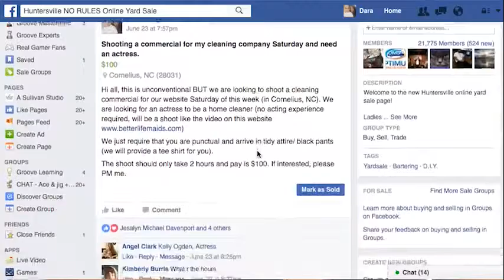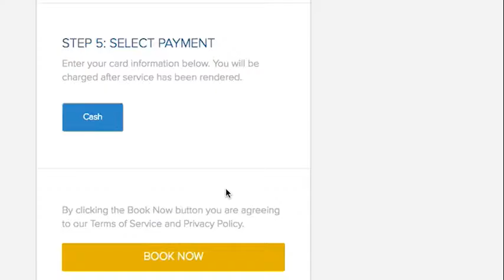Week 4: Monday - Video